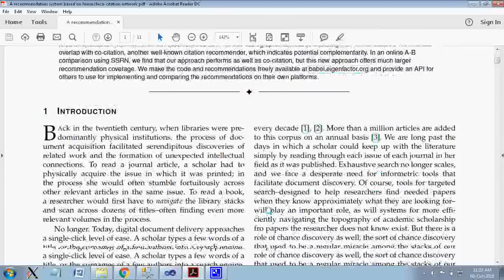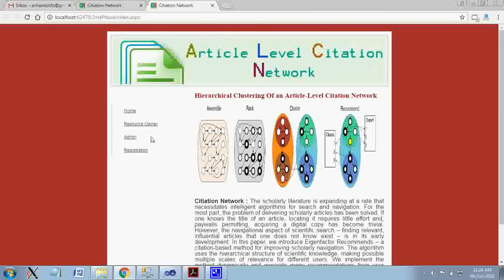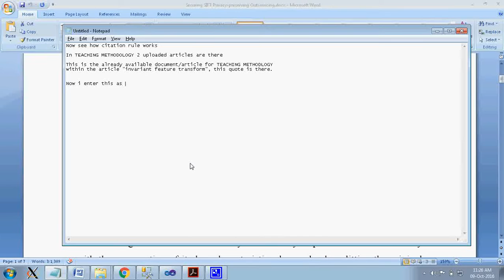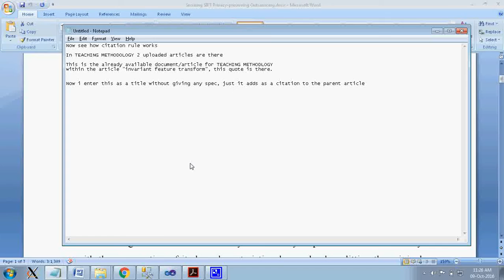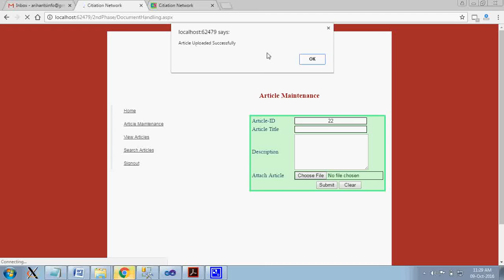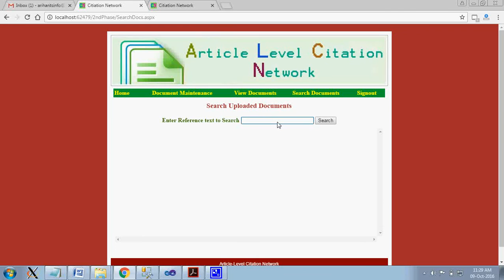A recommendation system based on hierarchical clustering of an article level citation network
The scholarly literature is expanding at a rate that necessitates intelligent algorithms for search and navigation. For the most part, the problem of delivering scholarly articles has been solved. If one knows the title of an article, locating it requires little effort and, paywalls permitting, acquiring a digital copy has become trivial. However, the navigational aspect of scientific search – finding relevant, influential articles that one does not know exist – is in its early development. In this paper, we introduce Eigenfactor Recommends – a citation-based method for improving scholarly navigation. The algorithm uses the hierarchical structure of scientific knowledge, making possible multiple scales of relevance for different users. We implement the method dynamically and generate many recommendations from user articles from various bibliographic collections using server side scripting nature.